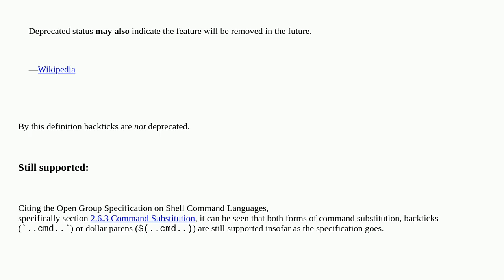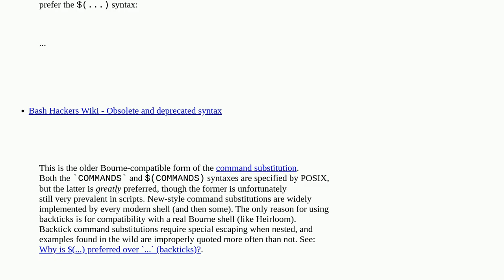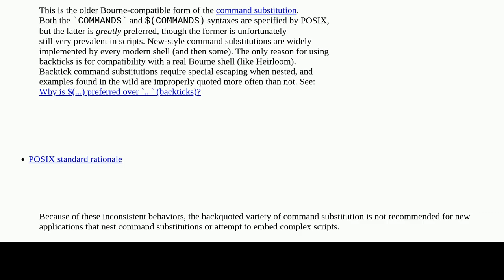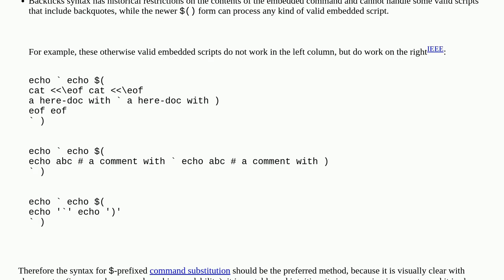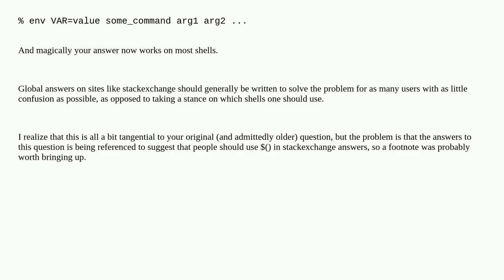Have backticks (i.e. `cmd`) in *sh shells been deprecated?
A special thanks goes out to the community

  zsh shell shell-script bash scripting